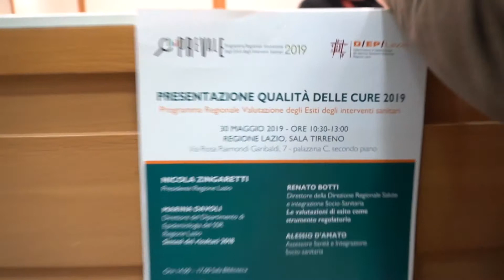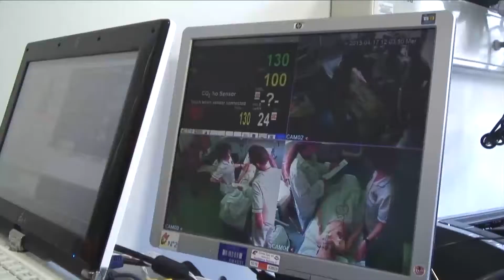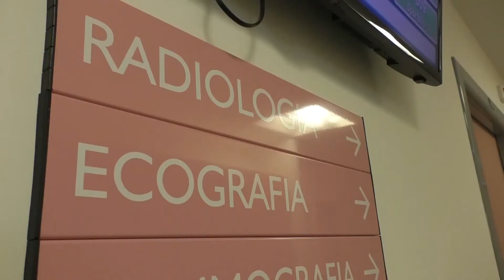RETESOLE TGLQAZIO Sanità in miglioramento, lo dicono i dati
Nel Lazio si muore meno di tumore al seno, infarto e migliorano le condizioni per i neonati che nascono con meno cesari ma anche per gli anziani, che si vedono operare molto più tempestivamente dalla ahimè frequente rottura del femore.

A dirlo è P.Re.Val.E. 2019 - Il programma regionale di Valutazione del Esiti degli interventi sanitari nel Lazio – presentato tra i numerosi ospiti presenti anche dal Presidente della Regione Lazio, Nicola Zingaretti dall’Assessore alla sanità e l’Integrazione Sociosanitaria della Regione Lazio, Alessio D’Amato, che in generale sottolinea come la Regione abbia speso meno e meglio i suoi fondi destinati alla sanità, abbia diminuito di molto il divario di accesso alle cure in base al tasso dei istruzione e abbia annullato e in qualche caso portato in positivo il divario con le altre regioni.

In generale si contano 800 DECESSI IN MENO IN ULTIMI 5 ANNI, RIDOTTA MORTALITA’ 30%, con la mortalità a 30 giorni dal ricovero passata dal 10% nel 2012 al 7% nel 2018, un dato che porta la regione Lazio al di sotto della media nazionale. M calano anche i giorni di degenza post operatoria, le fratture al femore trattate tempestivamente passano dal 31 al 58% portandosi a livello nazionale e considerando il dato degli ultimi 4 anni calano anche i parti cesarei, con una percentuale che ora si attesta sul 27% ALL'ANNO, ancora maggiore però del resto del Paese.

Un dato importante infine viene dalle Breast Unit, introdotte dal Ministero della Salute e recepite per prime proprio dal lazio., dove il volume degli interventi deve essere superiore ai 150 l’anno, che nel 2018 hanno fatto fronte al  73%degli interventi. Prende sempre inoltre più piede l'intervento ricostruttivo della mammella realizzato in simultanea con l’intervento di asportazione del tumore, pratica passata dal 48% del 2015 al 56% del 2018,